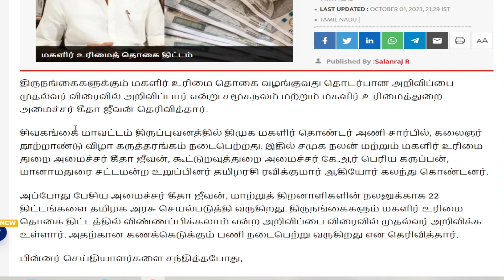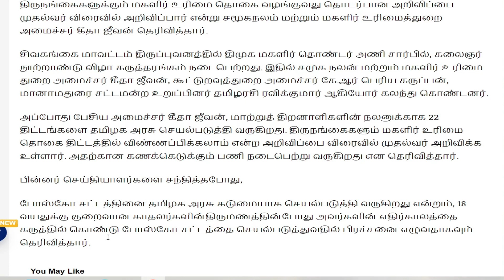மகளிர் திட்டம் ₹1000 பணம் திருநங்கைகளுக்கும் | magalir urimai thogai | கலைஞர்மகளிர்உரிமைதொகை